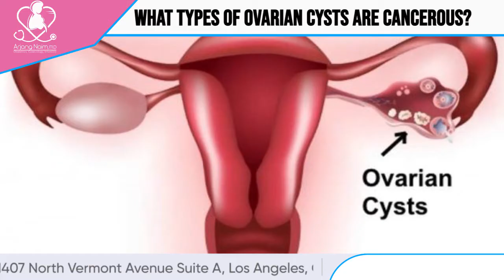What types of ovarian cysts are cancerous?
Just because you’ve had an ovarian cyst or tumor doesn’t mean you have, or will develop ovarian cancer. Many women get ovarian cysts at some point during their reproductive years. Most will never develop ovarian cancer.

Ovarian cyst pain can be an option to further investigate the cyst.

Most ovarian cysts resolve within a few months, often without treatment.It’s important to report unusual symptoms to your doctor immediately. The sooner you know what’s going on, the better.